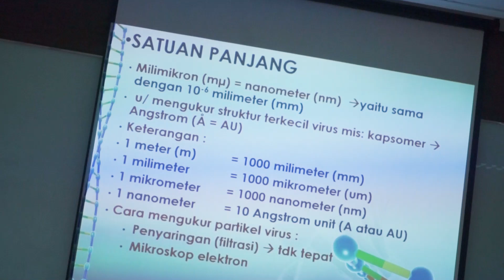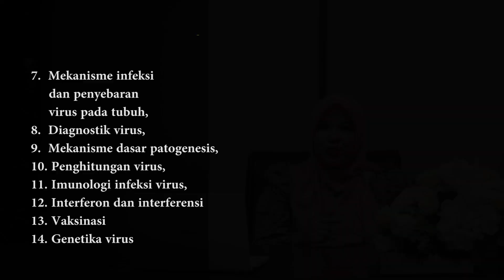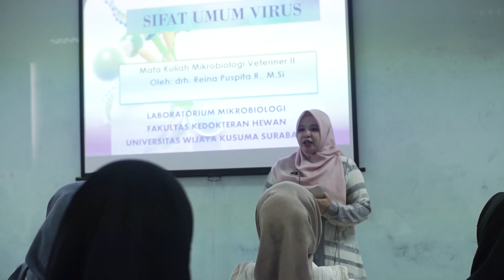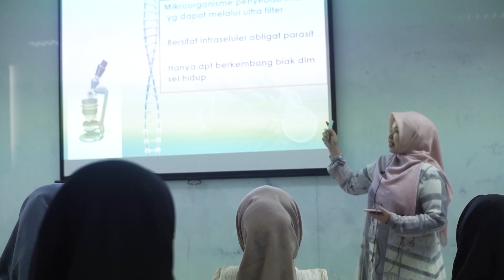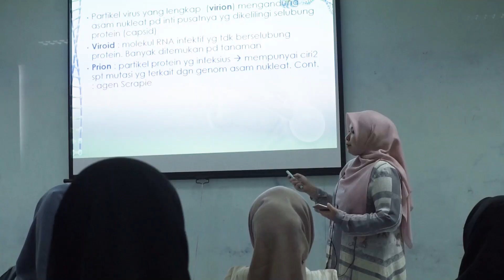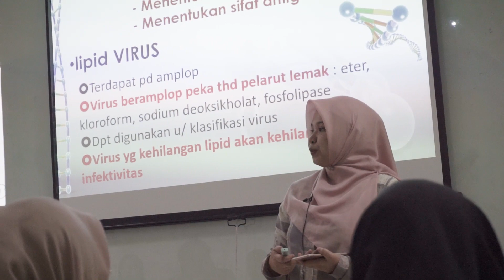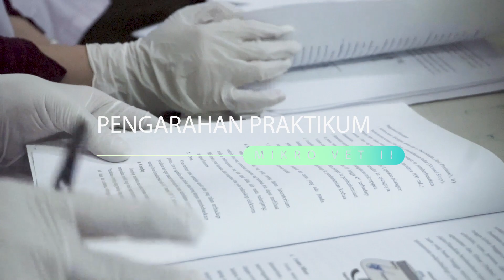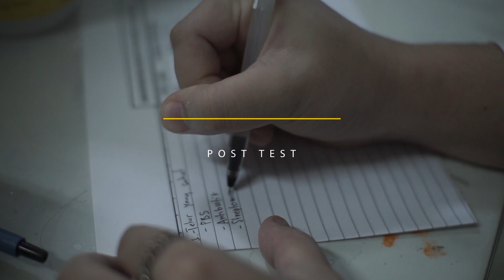PDD UKTPT Bidang Pengajaran Serdos Smart-Reina Puspita Rahmaniar-Universitas Wijaya Kusuma Surabaya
Perkenalkan saya Reina Puspita Rahmaniar dari Fakultas Kedokteran Hewan Universitas Wijaya Kusuma Surabaya, berikut merupakan video pernyataan diri dosen dalam unjuk kerja tri dharma bidang pengajaran untuk memenuhi persyaratan Serdos Smart Tahun 2023.